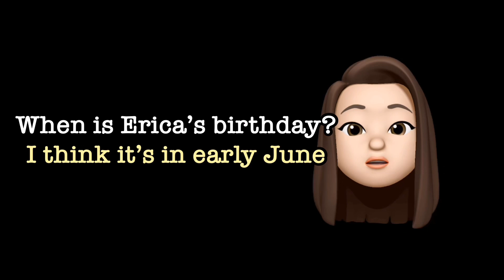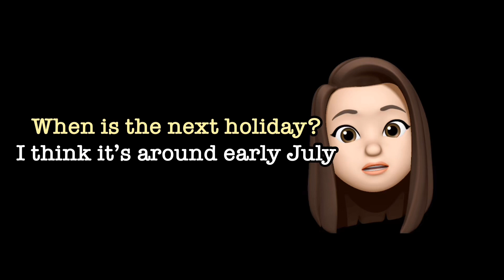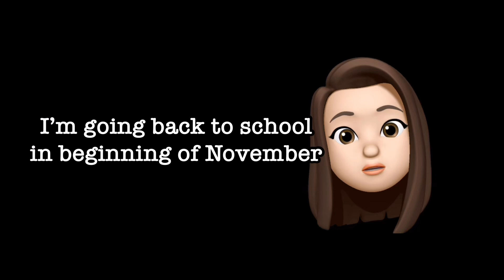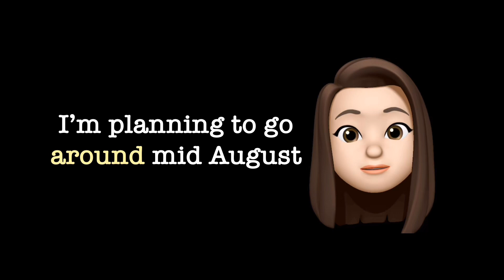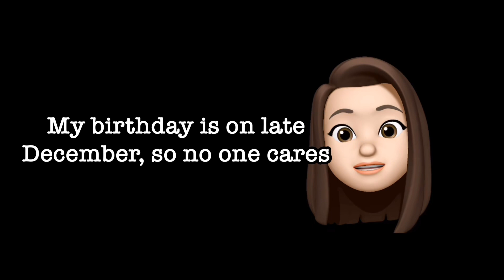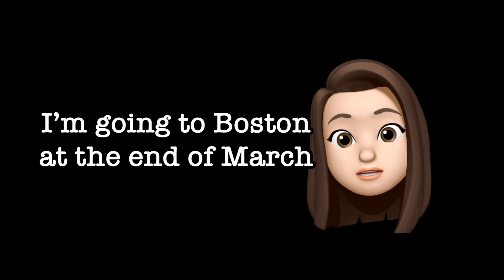영어로 월 초, 중순, 말 & 20대 초, 중반, 후반 요런 표기 어떻게 할까요?!😳 - 현지식 영어 예문 포함!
여러분 다들 한 주 잘보내고계세요?
오늘도 늘 그렇듯 너무나 잘쓰일 표현을 가져와봤어요
알려드리구싶은 영어표현들이 넘 많은데 언제 다 알려드리죠😳

어쨋거나 오늘도 제 영상 봐주셔서 너무 감사해요오❤️